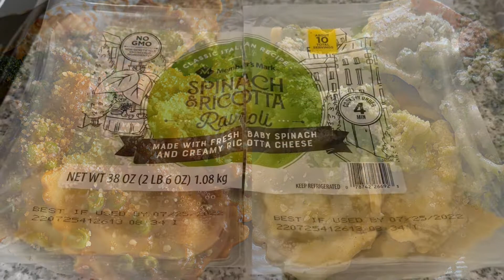2 EASY RAVIOLI PASTA RECIPES | HOW TO MAKE DIFFERENT RECIPES USING STORE BOUGHT RAVIOLI PASTA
RAVIOLI PASTA WITH PASTA SAUCE
INGREDIENTS:
1tbsp butter
3tbsp any pasta/pizza sauce
1 packet - Any instant noodles masala/spice powder(1tsp)/schezwan powder(1tsp)
Salt
Pepper
Boiled/steamed vegetables
1cup bell pepper
7-8  cooked Ravioli pasta
Note: Store bought spinach ricotta cheese ravioli pasta
[Available in sams club]

RAVIOLI PASTA WITH ALFREDO SAUCE
INGREDIENTS:
1tbsp butter
2tbsp Alfredo sauce(four cheese sauce)
Salt
Pepper
Boiled/steamed vegetables
6  cooked Ravioli pasta

when serving top it up with avocado & parmesan cheese

Remember to click on the bell to get the latest video of Ganith's kitchen!